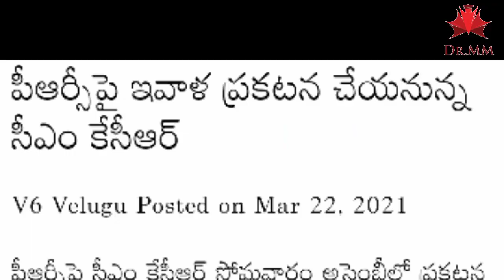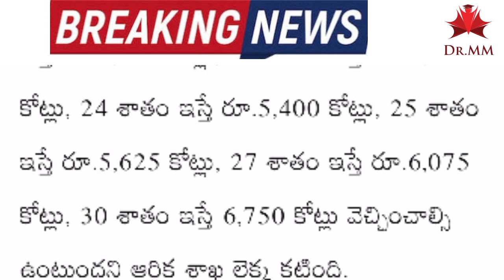Good News To Telangana Govt Employees &Pensioners Triple Bonanza PRC Fitment, RetirementAge ||CM KCR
Good News To Telangana Government Employees & Pensioners PRC Announcement, Retirement Age || CM KCR
బిగ్ బ్రేకింగ్.పీఆర్‌సీ ఫిట్మెంట్ ప్రకటనకు ముహూర్తం ఖరారు. || Telangana Employees PRC Fitment